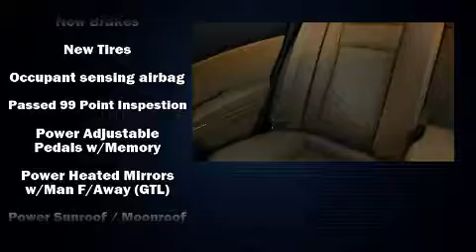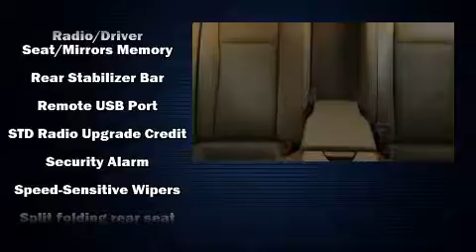2012 Dodge Charger SXT in Norfolk, VA 23518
Come test drive this 2012 Dodge Charger. This 4 door, 5 passenger sedan is ready to drive off the showroom floor! Under the hood you'll find a 6 cylinder engine with more than 270 horsepower, and for added security, dynamic Stability Control supplements the drivetrain. Dodge infused the interior with top shelf amenities, such as: a trip computer, an automatic dimming rear-view mirror, telescoping steering wheel, power door mirrors and heated door mirrors, power windows, an overhead console, and 1-touch window functionality. Dodge ensures the safety and security of its passengers with equipment such as: dual front impact airbags, head curtain airbags, traction control, brake assist, anti-whiplash front head restraints, ignition disabling, and 4 wheel disc brakes with ABS. This car was designed with safety in mind, allowing you to drive with even greater assurance. Our experienced sales staff is eager to share its knowledge and enthusiasm with you. We'd be happy to answer any questions that you may have. We are here to help you.